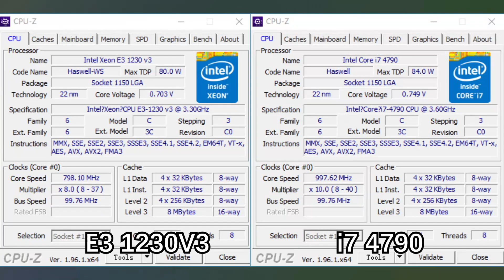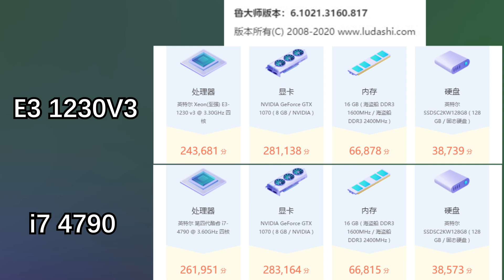Xeon E3 1230V3 vs i7 4790 CPU Test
Related Accessories:
I7 4790
E3 1230 V3
Asus B250 Motherboard

I have a test plan, I will test from the first generation of Core CPU to the latest CPU, if you are interested in testing, I hope you can give me more suggestions, thank you.